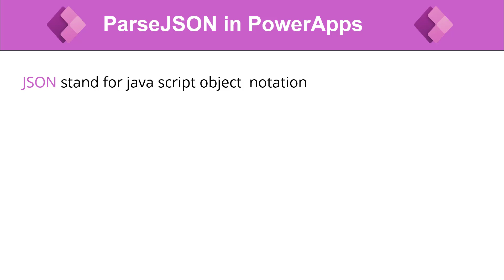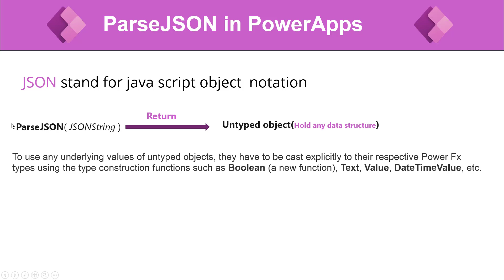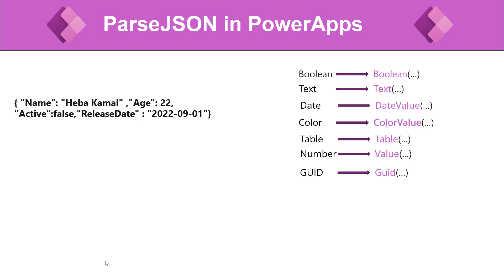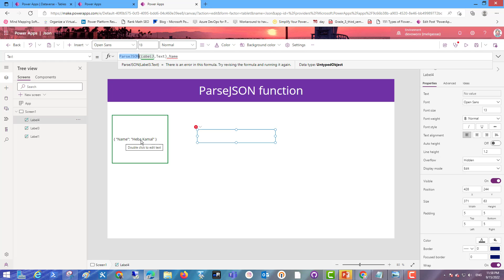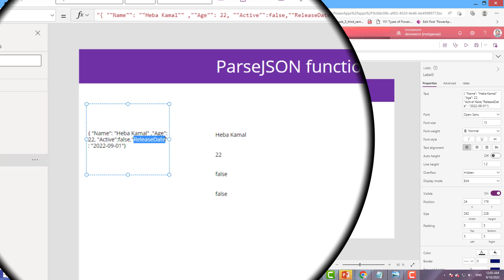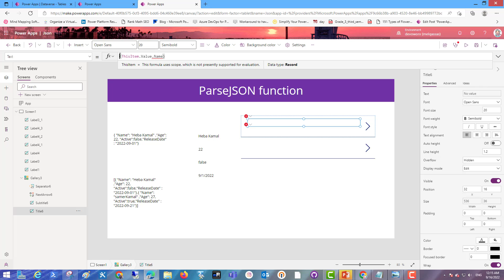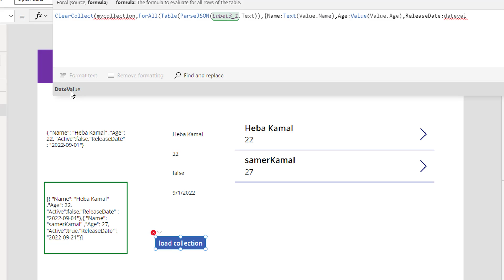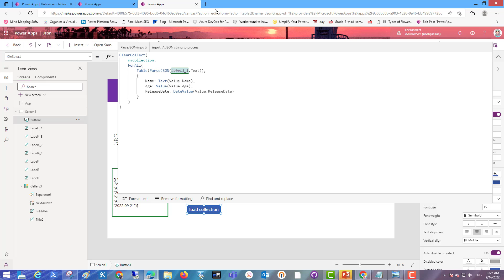Parse JSON PowerApps Examples